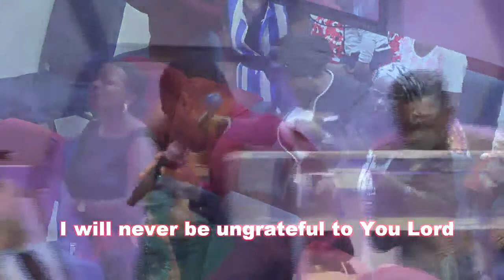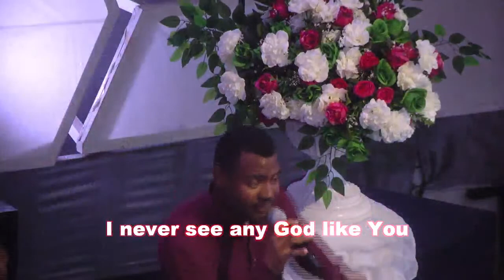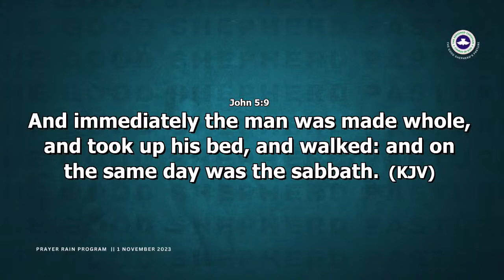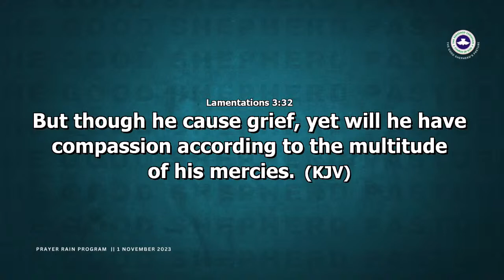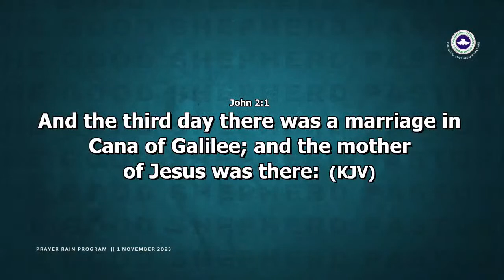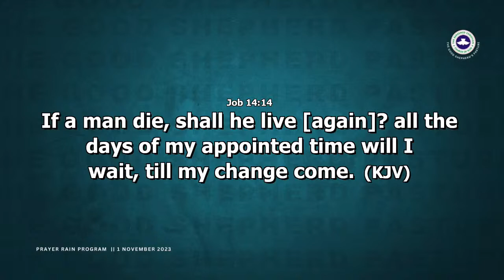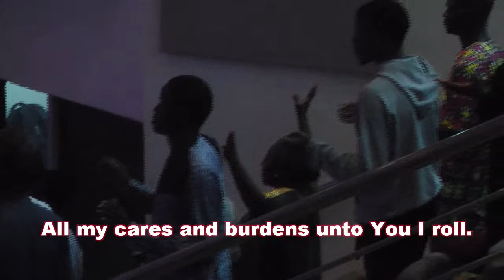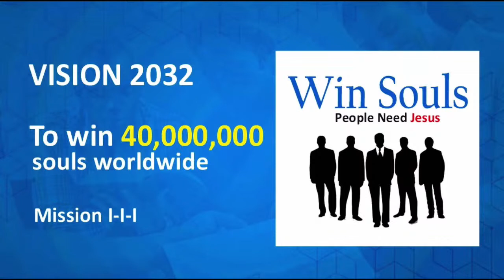November Prayer Rain | Nov 1, 2023 | Ministering: Pastor Peter Olawale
Our confidence is that the promises of God concerning us will not fail. This is why we encourage you to get ready for God's divine visitation in today's service.

As you Pray, Heaven will open and very soon, you will sing a new song in Jesus Name. Amen

God's blessings keep resting on you and all yours in Jesus Name. Amen